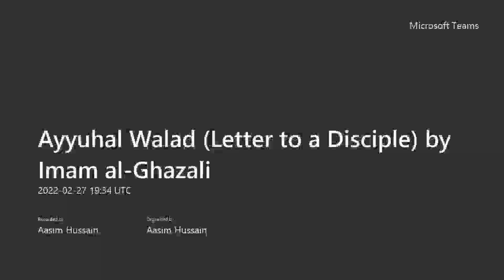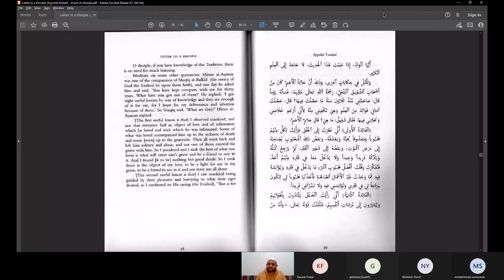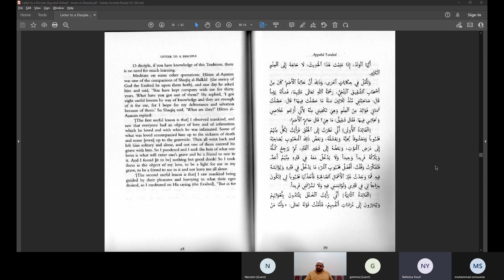Ayyuhal Walad (Letter to a Disciple) by Imam al-Ghazali - Session 5 of 10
To learn more about the different courses we offer and to access our extensive resources absolutely free, visit: